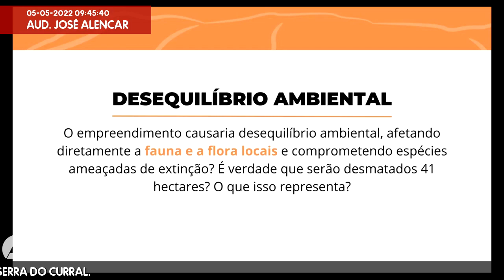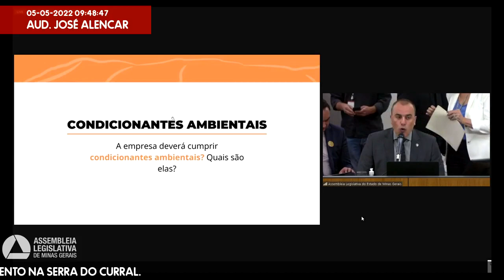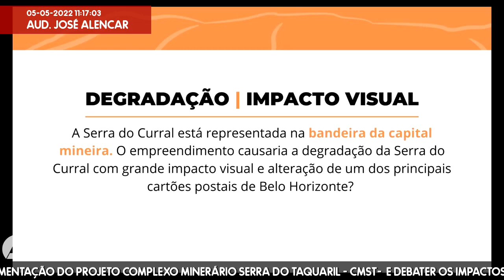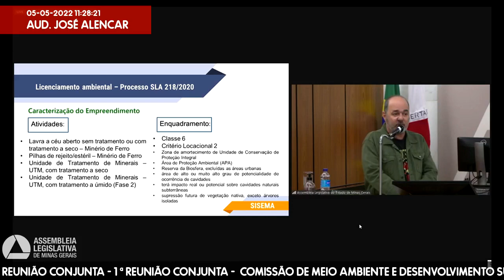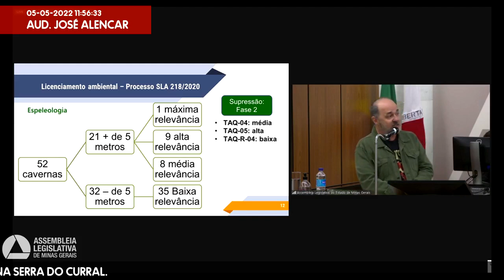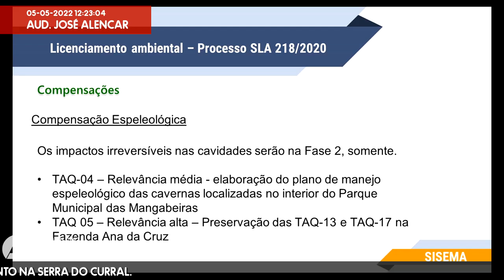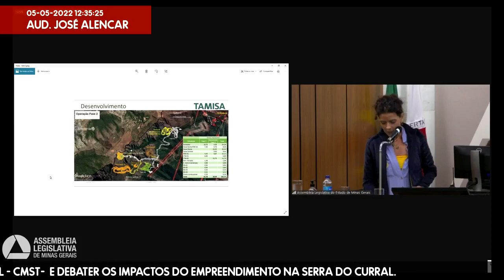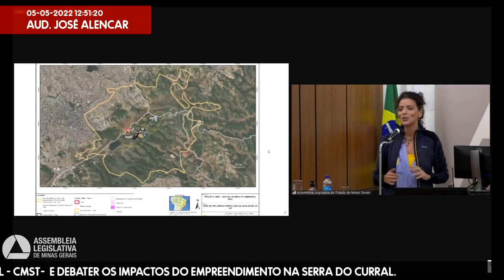05/05/2022 09:00 - Com. de Meio Ambiente e Desenvolvimento Sustentável; Com. de Minas e Energia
Finalidade da audiência: Obter esclarecimentos acerca da implementação do projeto Complexo Minerário Serra do Taquaril - CMST-  e debater os impactos do empreendimento na Serra do Curral.